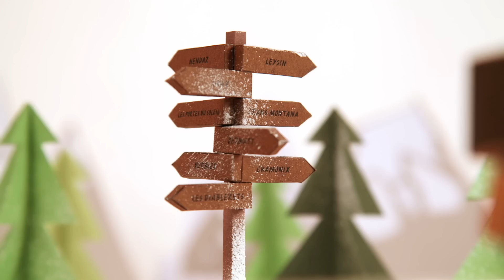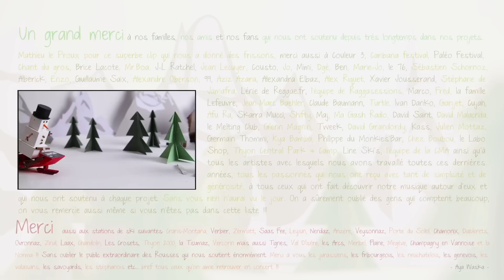TOUS LES WEEK END C EST JAMSKI - AYA WASKA (REGGAE CLIP OFFICIEL 2014)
Voix: Aya Waska
Mix: Digital Cut
Composition: Pulcro prod

Mot Clés: jamski aya waska ski snowboard 2014 winter animation stop motion reggae aya waska